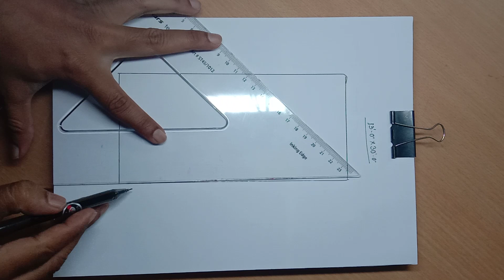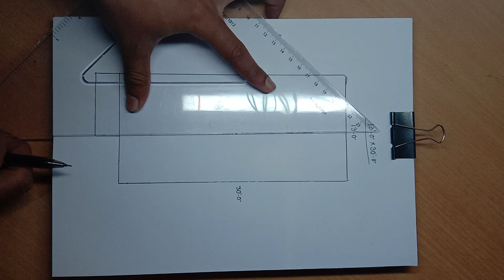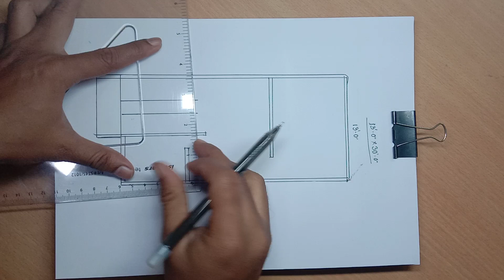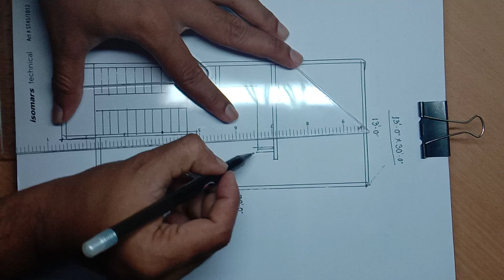13 x 30 small home plan design II 13 x 30 ghar ka naksha II 390 sqft ghar ka chitra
13 x 30 small home plan design
13 x 30 ghar ka naksha
390 sqft ghar ka chitra